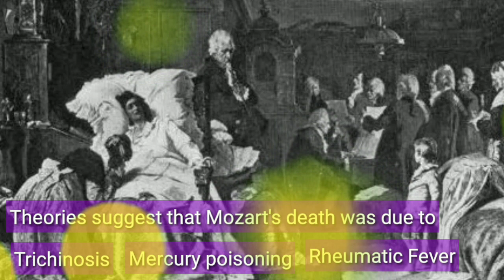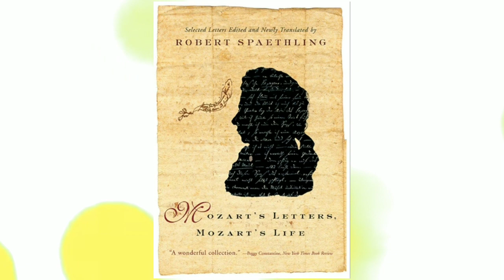MOZART, NAMATAY NA PULUBI? PA'NONG NANGYARI?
Tunay ngang mahiwaga ang buhay. Walang makapagsasabi sa kinabukasan at magiging gulong ng kapalaran.  Sa video na ito, tatalakayin ang isa sa pinakasikat na icon sa kasaysayan at kung paanong sinubok nang matindi ang kanyang buhay.  Alamin ang buong kwento ng buhay ni Mozart sa limang minutong video na ito.